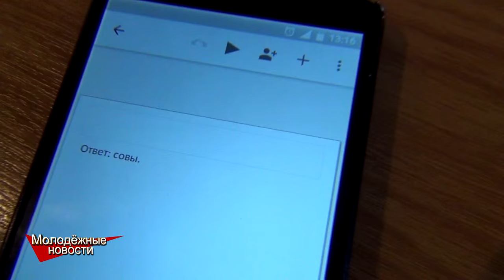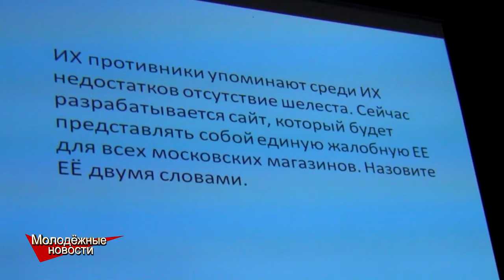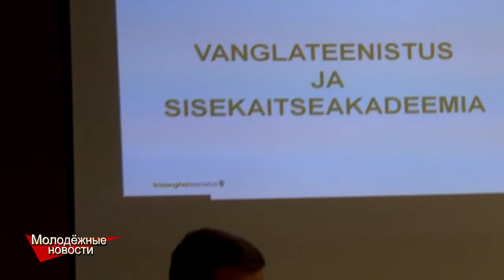Молодёжные Новости Йыхви и Кохтла-Ярве (13.02.2016)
9-ый выпуск четвертого сезона.
Передача подготовлена командой молодёжного портала SDPARTY.